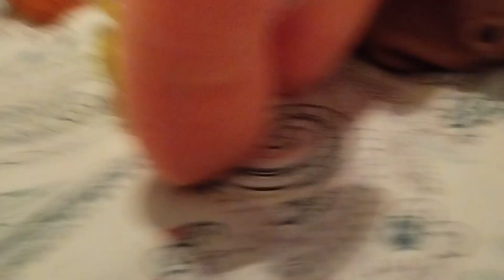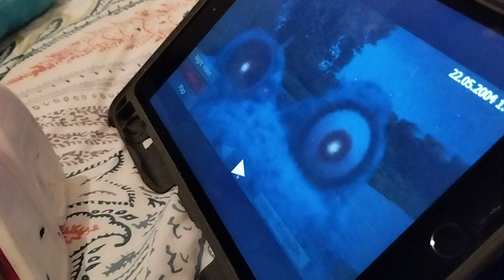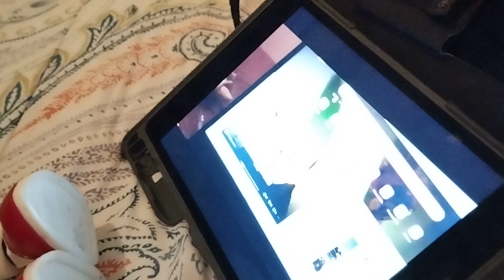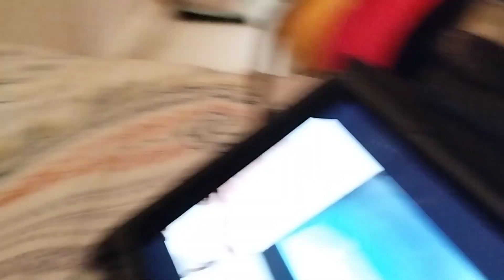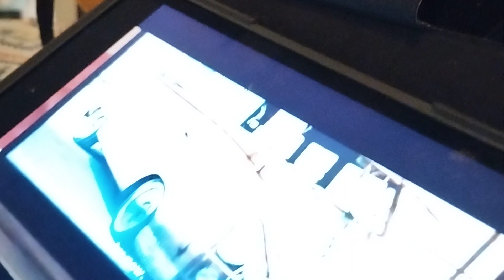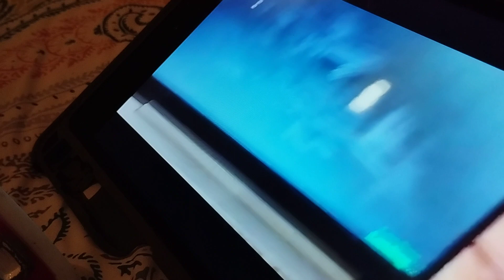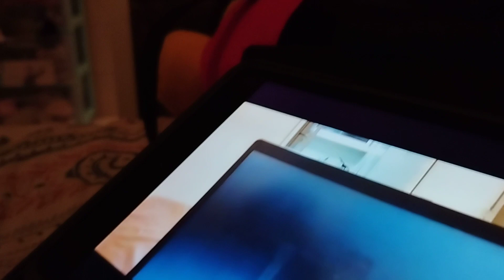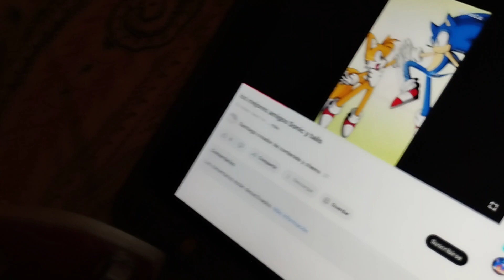¡TAILS SE ENFADA CON SONIC! 🦊😡 Las Aventuras de Sonic y Tails Ep. 7 (Temporada 1)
REGRESAMOS EL CUARTO SONIC REACCIÓN EL EPISODIO ANTERIOR, LA LETRA N TIENE IDEA LE PREGUNTAR A SONIC PARA VENIR
TODOS LAS LETRAS DE ALPHABET LORE Y LOS HERMANOS DE SONIC REACCIÓN A EL TRAILER DE JUEGO MALDITO QUE JUGA CON SONIC ASÍ ES FIVE NIGHTS WITH FROGGY BUENO AL TERMINAR SONIC Y LOS DEMÁS REACCIÓN DE ÉL EPISODIO ANTERIOR, AL TERMINAR SONIC YA ESTÁ TRISTE CON SU MEJOR AMIGO TAILS PERO TAILS ESTA YA ESTÁ MEJOR MEJOR AMIGO SONIC Y ENSEÑA UN VÍDEO DE TRISTE, TAILS Y SONIC AHORA SON AMIGOS Y FELICES 😃😭😁☺️🤗

Siguiente episodio: ¡SONIC Y LOS DEMÁS SE CELEBRAN SAN VALENTÍN! ♥️💌 Las Aventuras de Sonic y Tails Ep. 8 (Temporada 1)